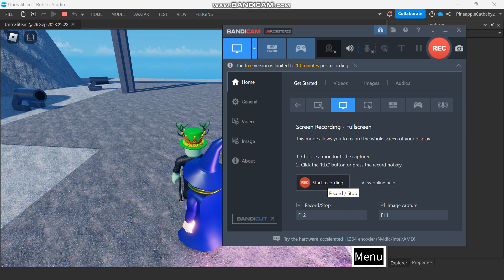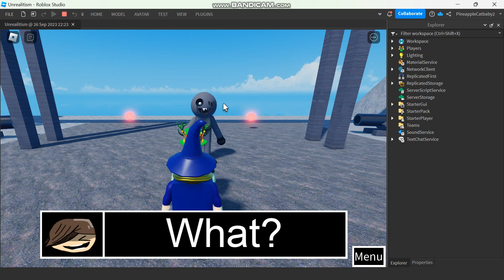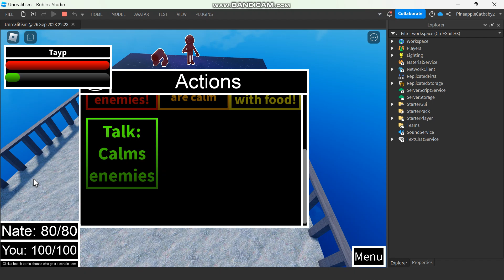Unrealitism Teaser | Meeting Tayp!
Things are a little broken!